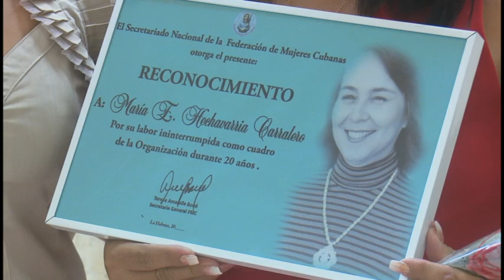Reconocen a Federadas Granmenses por el Aniversario 64 de la FMC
Federadas granmenses con destacada trayectoria en el trabajo de la organización fueron reconocidas a propósito de celebrar el aniversario 64 de creada la Federación de Mujeres Cubanas.

Como parte de las actividades para celebrar la fecha, realizaron un conversatorio para recordar vivencias de la eterna presidenta Vilma Espín.